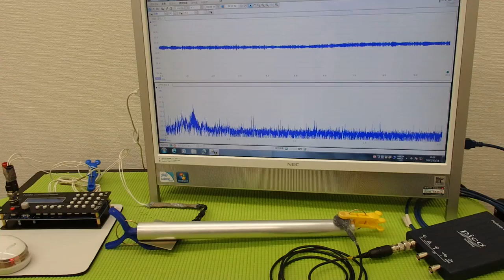超音波プローブによる金属部品の表面改質 ultrasonic-labo